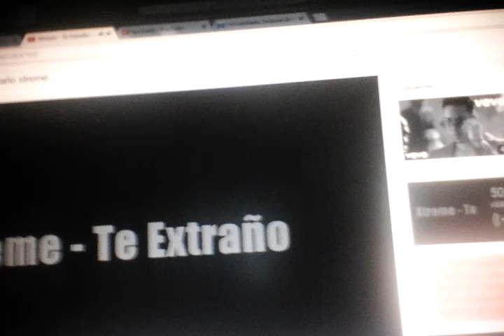merengue con la chica del nort